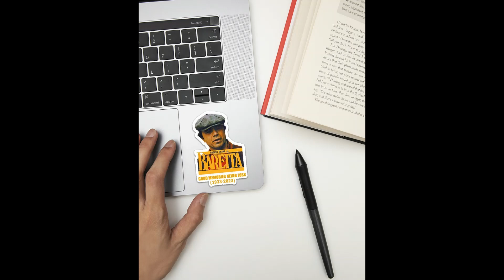RIP Robert Blake Baretta Shirt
This stylish t-shirt features an image of Robert Blake Baretta from 1933 to 2023, with the words "Good Memories Never Loss" printed beneath. The shirt is made of high-quality, breathable cotton fabric, making it both comfortable and stylish. The shirt is available in a variety of sizes and colors, so you can find the right fit for you. Show your appreciation for the late Robert Blake Baretta with this unique and stylish t-shirt.